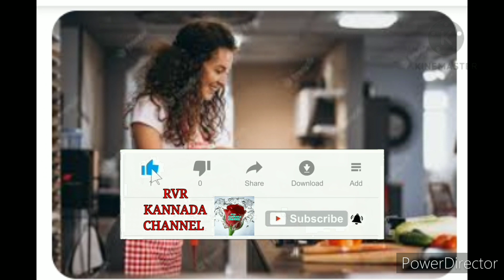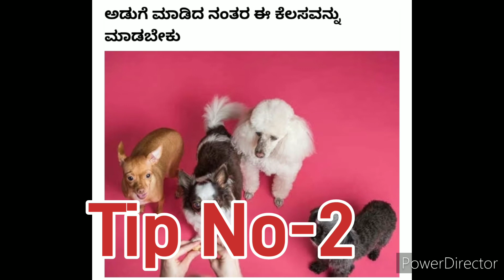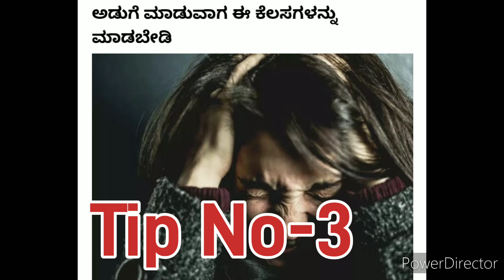ಮಹಿಳೆಯರು ಅಡುಗೆ ಮನೆಯಲ್ಲಿ ಇವುಗಳನ್ನು ಮಾಡಲೇಬಾರದು ಎನ್ನುತ್ತೆ ಶಾಸ್ತ್ರ..!